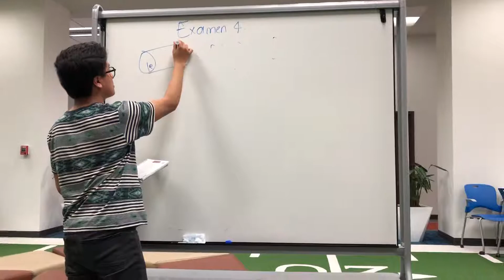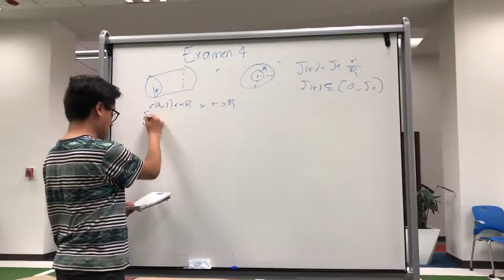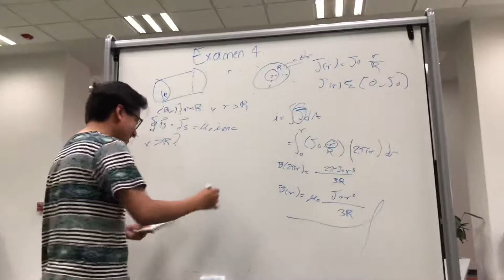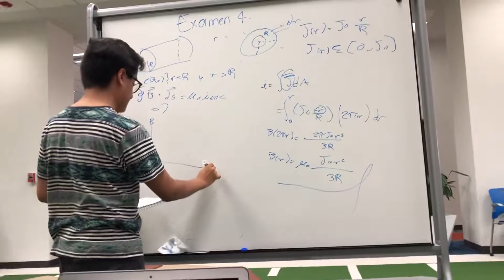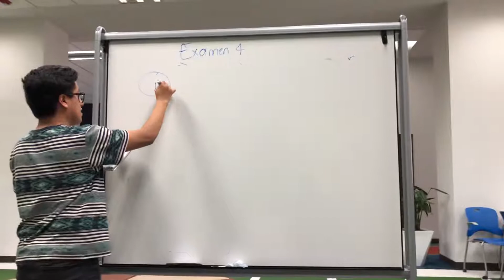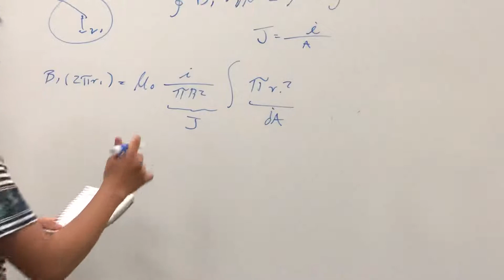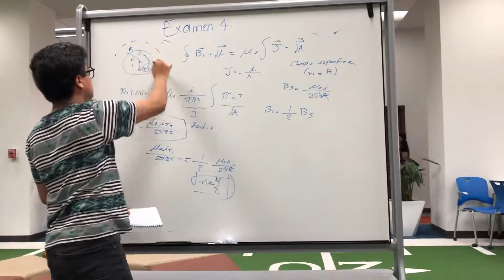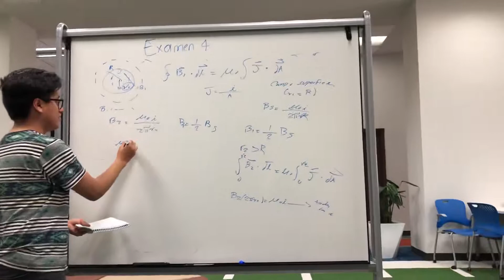Examen 4. EyM.